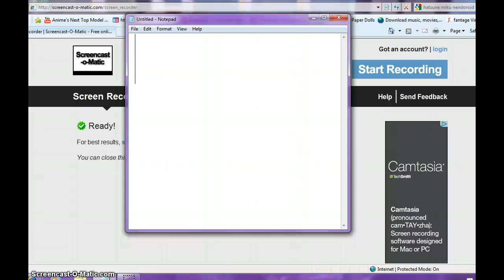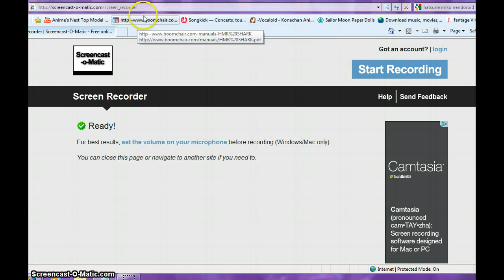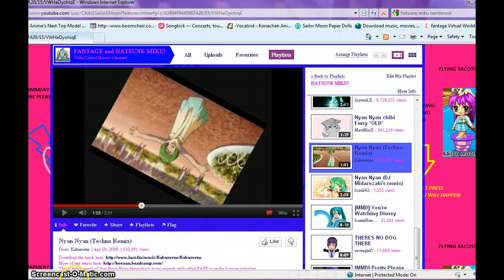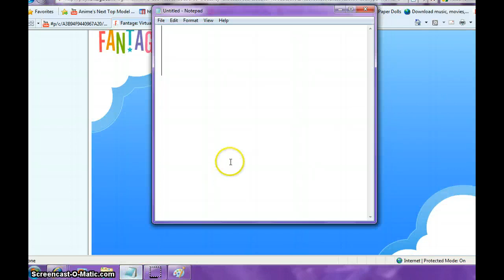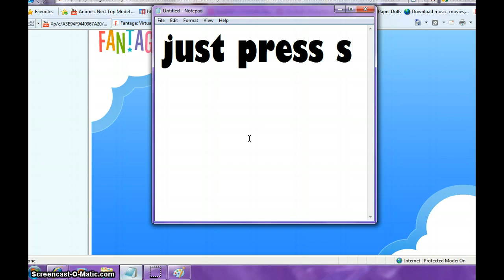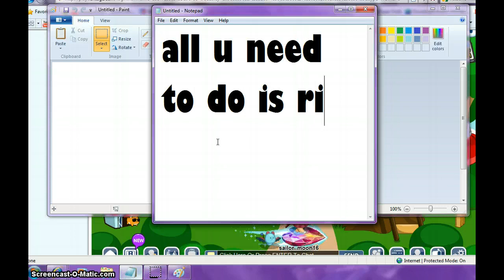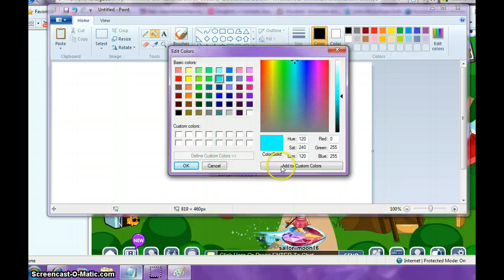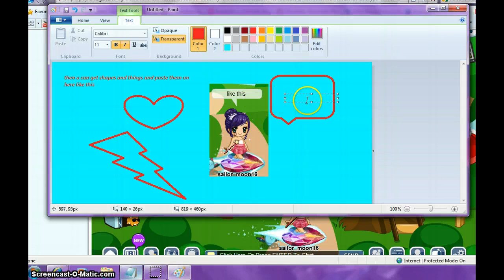HOW TO MAKE A PICTURE OF YOUR FANTAGAIN OR ANYTHING ELSE!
HELLO SRRY IU DIDNT SAY VYE UTUBE AT THE END MY TIME RAN OUT ON WEBCAM!